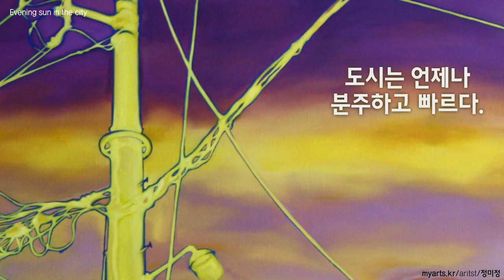[작품소개#92] 정미정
이번 영상은 정미정 작가의 '도시 속 관계를 잇다'입니다.
정미정 작가의 작품 속 이야기를 담아보았습니다.
《마이아츠》는 미술전문 인터넷 언론사로 미술에 관련된 정보와 사이버 갤러리를 제공하고 있습니다.